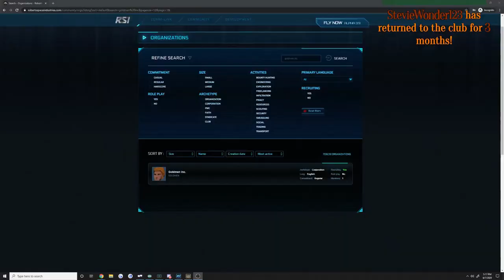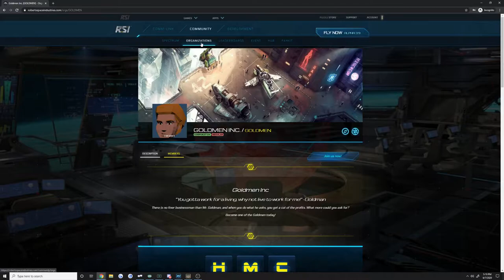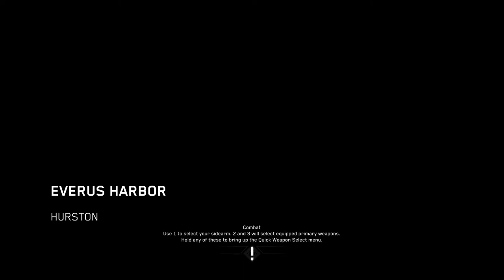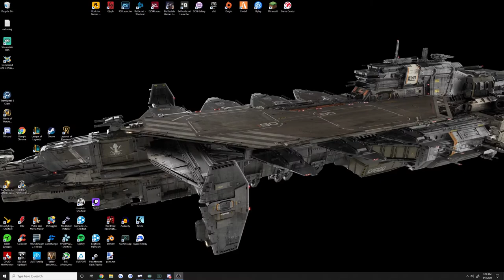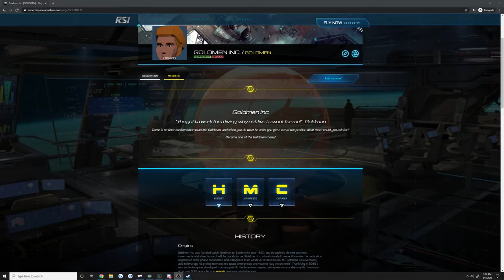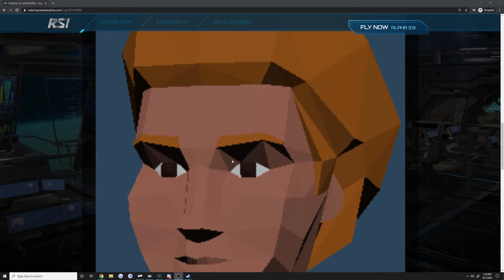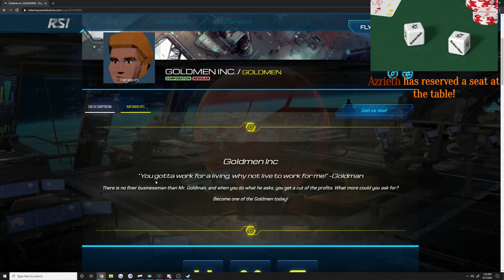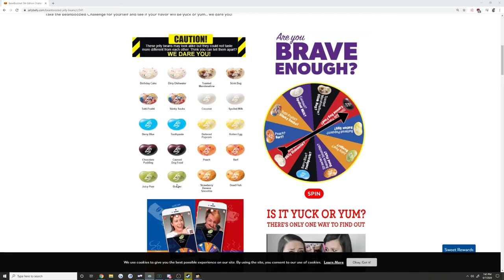Lawlman 2020-06-07 Star Citizen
Lawlman Stream Archive. These are not my videos, I'm just a fan that's sad his previous streams are lost and possibly never to be seen again. Some sections of the video may be removed due to drops in connection during the stream or missing audio due to copyrighted music.